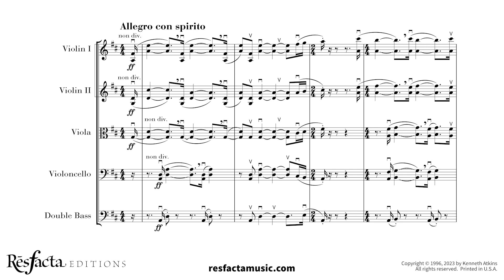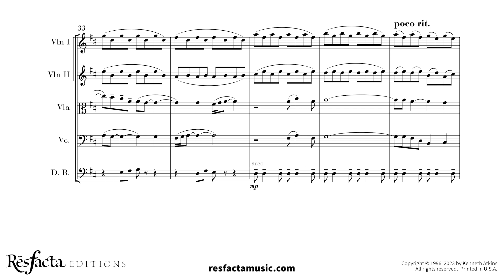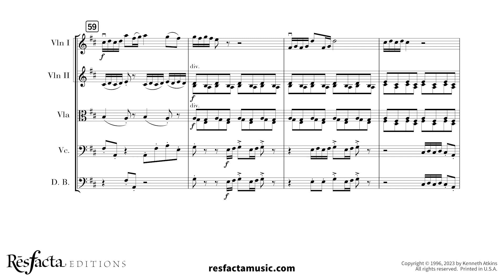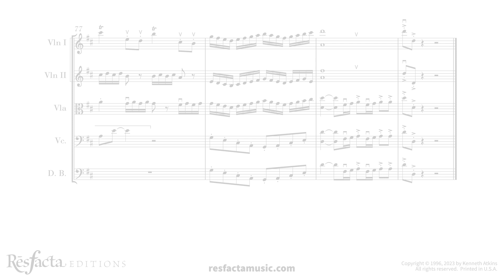FROLIC for Young String Orchestra (1996) by Kenneth Atkins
As the title implies, "Frolic for Young String Orchestra" is a playful and lively work, approximately three minutes in length, meant to convey a spirited sense of delight and merriment associated with happiness, laughter, and freedom.  Each section is given melodic elements throughout the piece.  The work was commissioned by Meet The Composer-Louisville Residency for the 1996 Jefferson County (KY) All-County Orchestra festival.